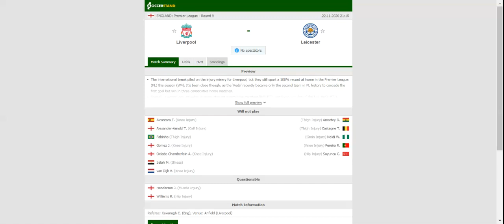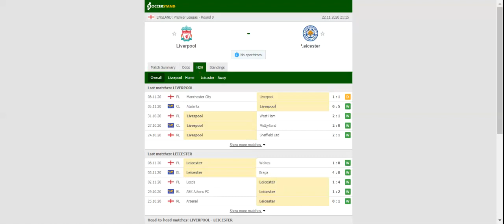LIVERPOOL VS LEICESTER PREDICTION & BETTING TIPS - 22/11/2020